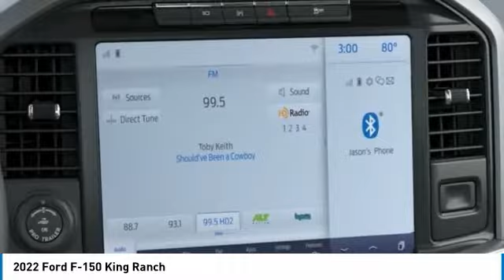2022 Ford F-150 220409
2022 Ford F-150 King Ranch

Brighton Ford
8240 W Grand River Rd

4WD.brbrAgate Black Metallic 2022 Ford F-150 King Ranch 4WD Automatic 5.0L V8 16/22 City/Highway MPG All vehicle pricing is shown with A/Z pricing. Not all buyers will qualify for all discounts/rebates/pricing plans shown. Please see dealer for complete details and to find out what pricing you qualify for. Brighton Ford is conveniently located off of Grand River Road in Brighton, Michigan. Brighton Ford is near the intersection of I-96 and US-23 in Brighton, Michigan. We have the largest selection of used trucks, used cars and used SUVs with over 200 pre owned vehicles in stock! Brighton Ford serves all nearby cities including South Lyon, Howell, Fenton, New Hudson, Novi, Ann Arbor, Whitmore Lake, Lansing, Detroit, Toledo and Flint.